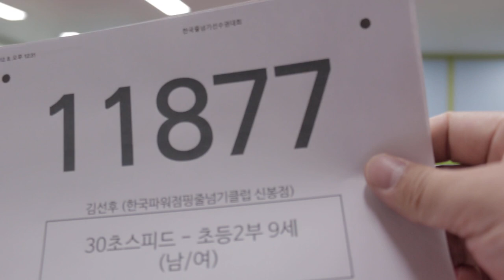2021 The Final 한국 오픈 International Jump Rope Chanmpionship 30초 스피드 번갈아뛰기 개인전 초2 김선후